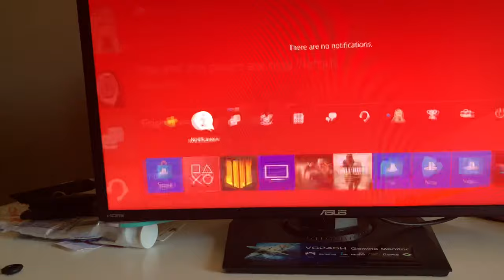July 16, 2019